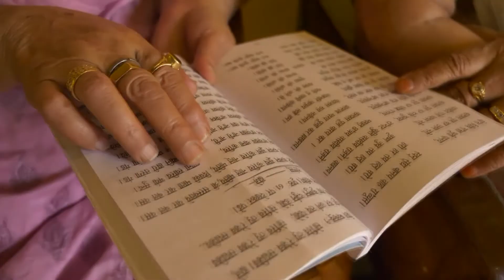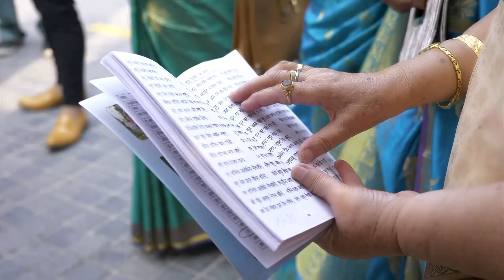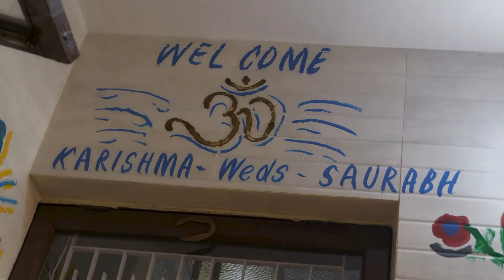The wedding story of Karishma and Saurabh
Emotions filled and dipped with Love n Care..